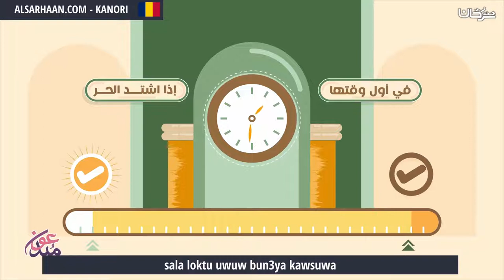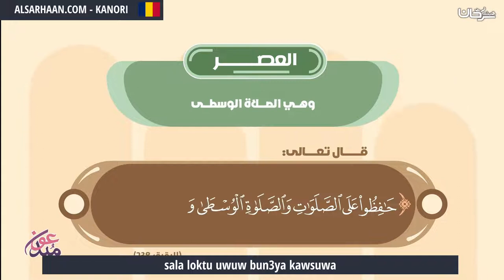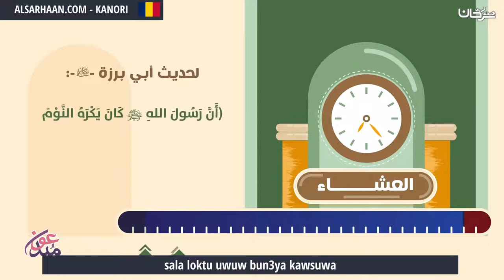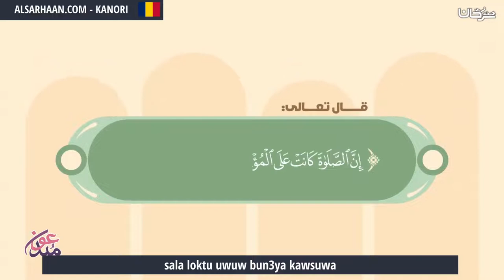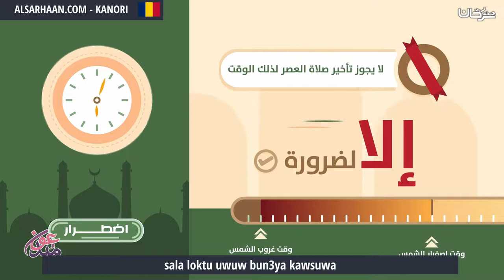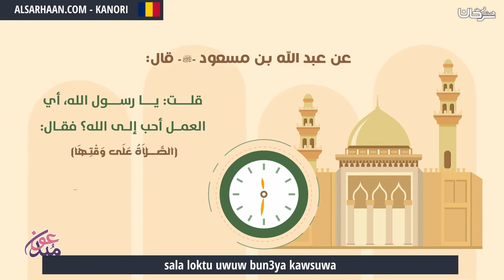Sala Loktu Uwuw Bun3ya Kawsuwa خمس صلوات في اليوم والليلة